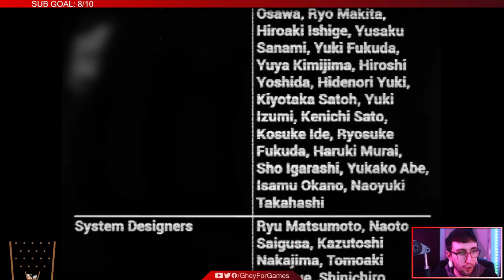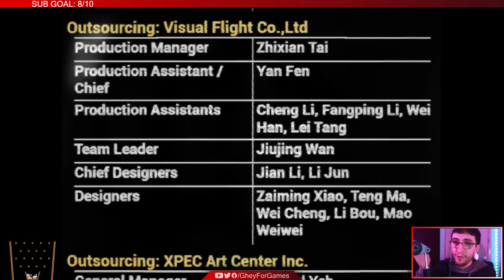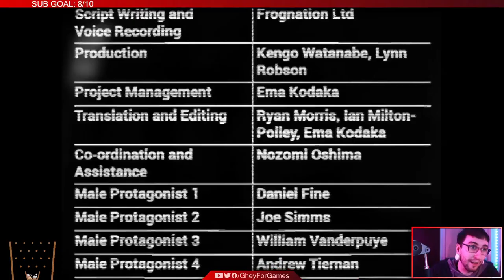IS IT EVEN ANY GOOD? - BLOODBORNE PSX DEMAKE - FULL GAME PLAYTHROUGH